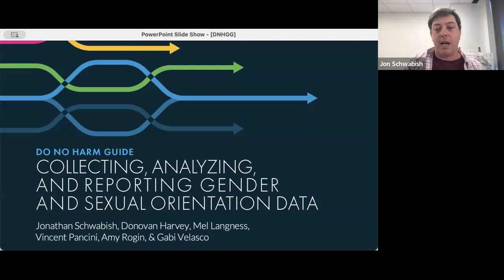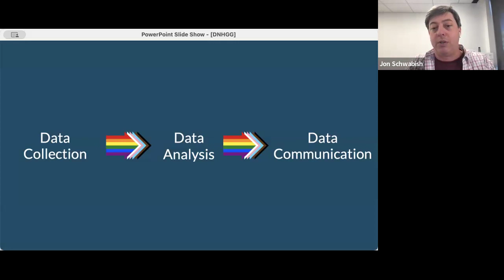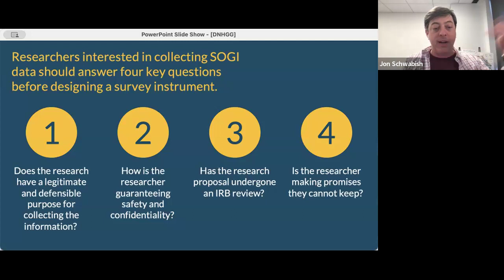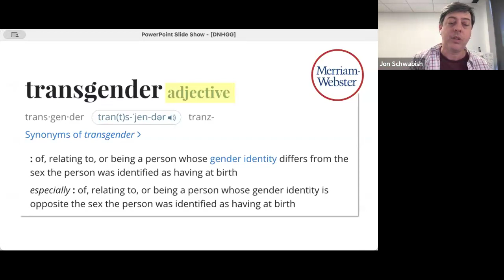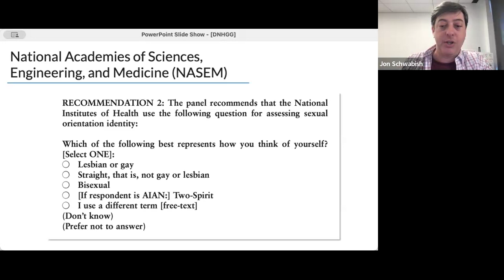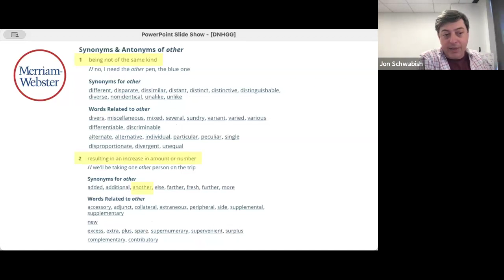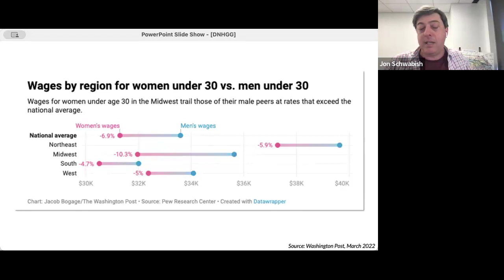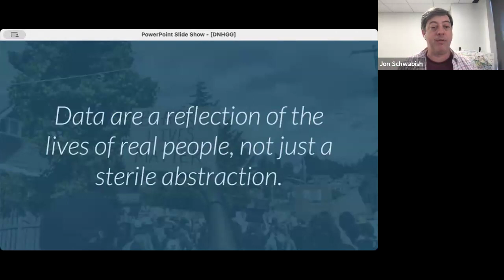Do No Harm Guide: Collecting, Analyzing, and Reporting Gender and Sexual Orientation Data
How can data help address disparities and inequalities faced by LGBTQIA+ people?

In order to use data for good, researchers need to understand changes in how data around gender, gender identity, and sexual orientation are collected, analyzed, and communicated. And they can assess the effects of policies, interventions, and societal attitudes on people's lives.

Presenter: Jonathan Schwabish, Senior Fellow, Urban Institute